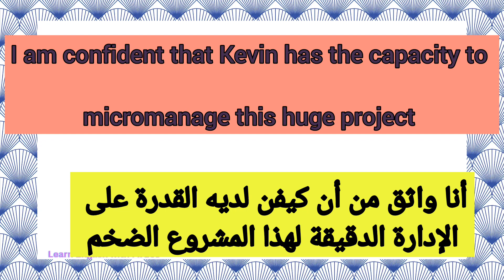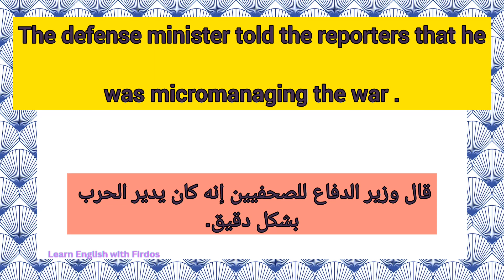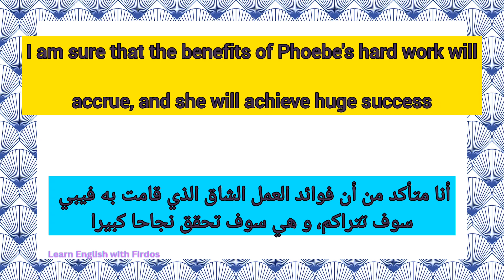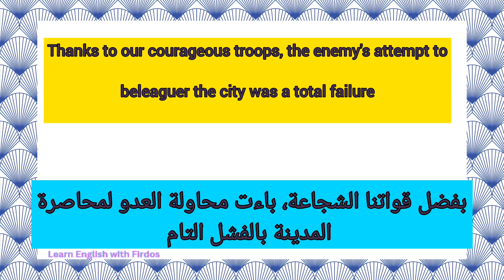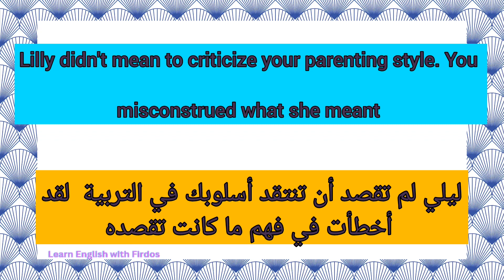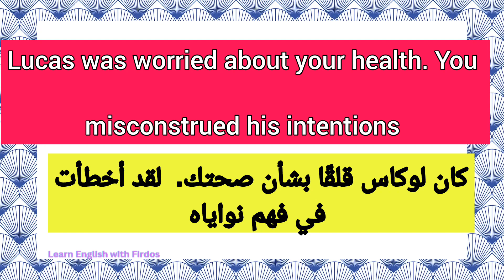أفعال انجليزية متقدمة ستجعلك تتحدث الانجليزية بطريقة جميلة و محترفة/ Advanced English Verbs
Advanced English verbs with sentence examples

افعال انجليزية متقدمة ستجعلك تتحدث الانجليزية بطريقة جميلة و محترفة